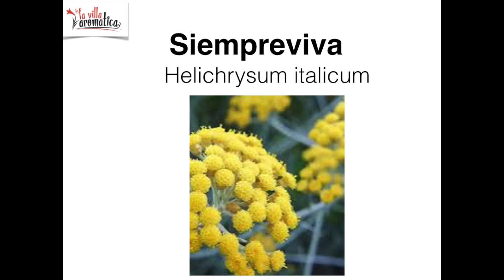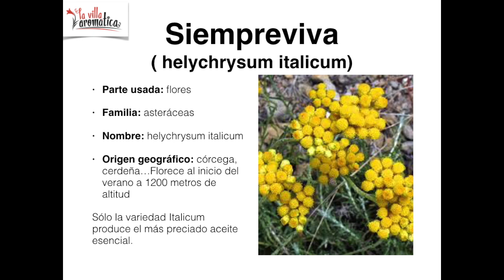🔸Aceite esencial de Siempreviva🔸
Descubre las propiedades anti hematomas, anti-inflamatorias, antiálgicas y anti-espasmódicas de este aceite esencial.
Utilizalo para desbloquear tu plexo solar y vive libre de resentimiento